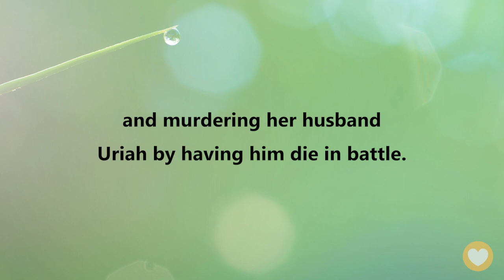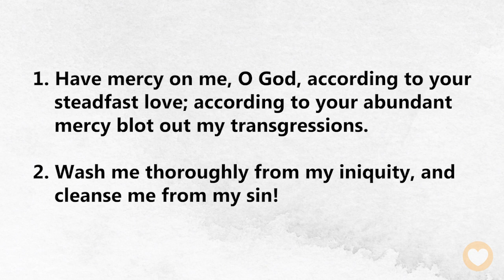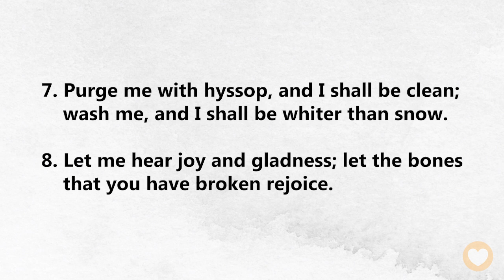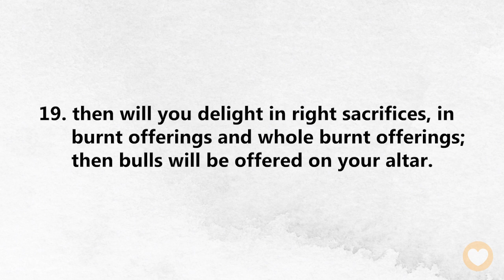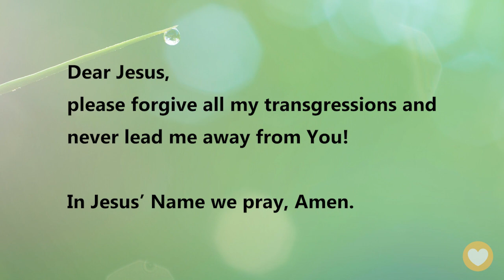【 Psalm 51 】God loves you in the same way He loved David. ｜ACAD Bible Reading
Hello friends,
Let us read the Bible together. Today we’ll be reading Psalms Chapter 51.

Some of you may have wondered, since David made so many mistakes, including some truly outrageous actions, why did God still love him so much? I believe that you will understand the answer after reading today’s psalm!
This is a psalm of confession written by David, repenting for committing adultery with Bathsheba and murdering her husband Uriah by having him die in battle. David paid a great price for this incident and expressed his deepest remorse from the bottom of his heart…

Psalm 51:10
Create in me a clean heart, O God,
and renew a right spirit within me.